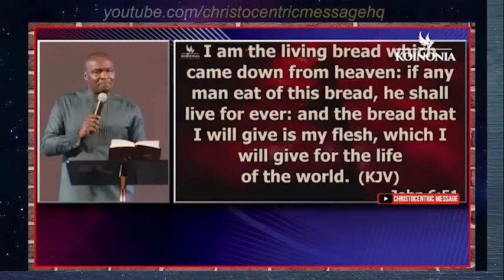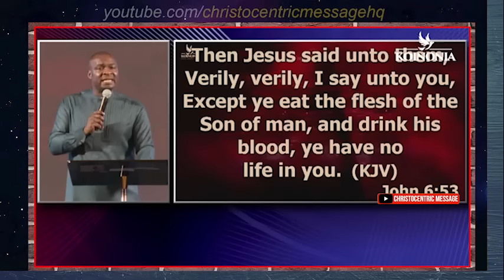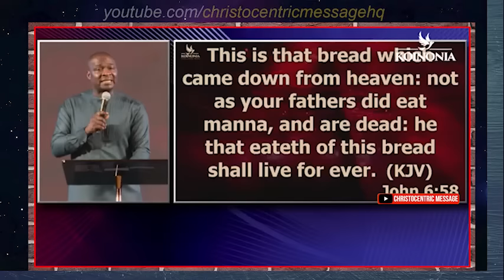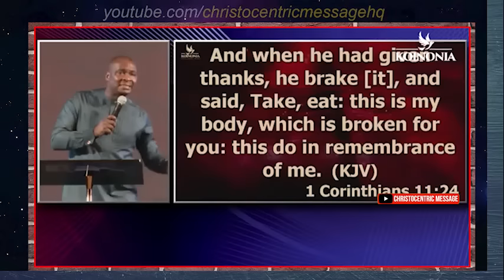HOW TO APPLY THE BLOOD OF JESUS IN TIMES OF SPIRITUAL ATTACKS - Apostle Joshua Selman 2022